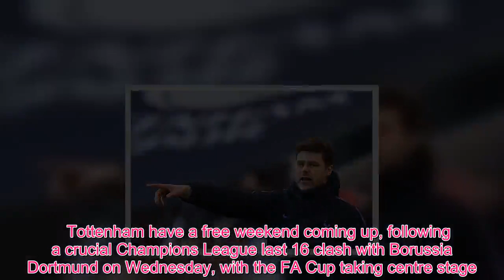Sport TV - Man City, Liverpool or Spurs? Predict the Premier League title race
It's as you were at the top of the Premier League after a weekend of wins for the trio chasing the title.  Liverpool comfortably saw off Bournemouth 3-0 on Saturday to bring their 'blip' to an end.  That put the pressure on Tottenham and Manchester City on Sunday, but they both delivered, Spurs beating Leicester 3-1 at Wembley before City thrashed Chelsea 6-0 at the Etihad.  It means that City lead the way non 65 points, ahead of Liverpool on goal difference, with Mauricio Pochettino's men five points behind.     Tottenham have a free weekend coming up, following a crucial Champions League last 16 clash with Borussia Dortmund on Wednesday, with the FA Cup taking centre stage.  They will be back in action on Saturday, February 23 and they face a crucial run of fixtures that will go some way to determining whether they are genuine title contenders.  On that Saturday - at lunchtime - they travel to a rejuvenated Burnley, who have not lost in their last seven league outings.  A midweek trip to Stamford Bridge follows that, before another Saturday lunchtime clash at home to fierce rivals Arsenal.   It's a big week for Liverpool too. In the same time period they take on Manchester United away, Watford at home before a meeting with their fierce rivals Everton.  City undoubtedly have the easier week. They are not in league action because of the Carabao Cup final against Chelsea. But in the midweek they host West Ham before travelling to Bournemouth on March 2.  It is sure to be a huge week in the title race and you can have your say over how you think it's going to turn out.     Do you think Spurs can do it?  You can have your say by predicting the outcomes of the remaining games, below.  And, when you've done it, share your results on Twitter by tagging us in ( @Football_LDN ).    Keep up to date with the latest Tottenham Hotspur news, features and exclusives from football.london via our free WhatsApp service .      Text NEWS to 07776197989 and then add the number to your phone contacts book as spurs dot london (case sensitive, with spaces) to receive daily updates and breaking news from Alasdair Gold and the team on Spurs.      Your phone number won't be shared with any other members of the group. Click here for more information on the service.